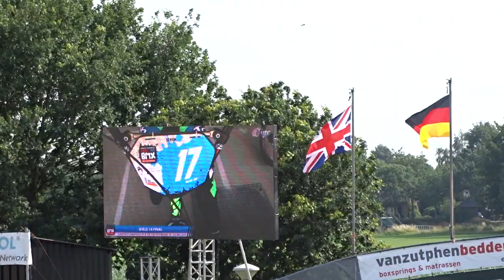2015 07 11 EK BMX Erp za finale 22 Girl 14